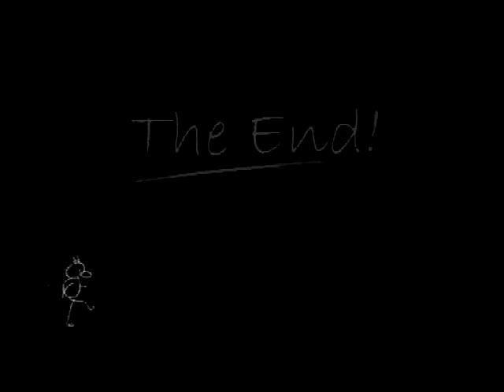Sketch Man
Sketch Man - By me! Nikki K De Iacovo

This is my end of year movie project for New Media Cert 4 at Chisholm Institute! Requirements was that it had actor/actors, part of script from scripting class (I cheated kinda, the paper being written on was one of the pages i used for notes), a matte painting (which is Sketch Man himself) folley sounds, and preferably some 3d element (which is why in the credits there's Skink). I didn't meet the 3minute minium but I think that's been excused cause I was the only one who -did- an animation.

About uh.. 25hrs animation at least? Filming was like, an hour and a half, two hours. Sound about half an hour, nother hour for the music.

Really, I'm very happy with how this all turned out and am waaay looking forwards to next year and getting to make more movies, so woo! Hopefully I'll get in and all will be good!